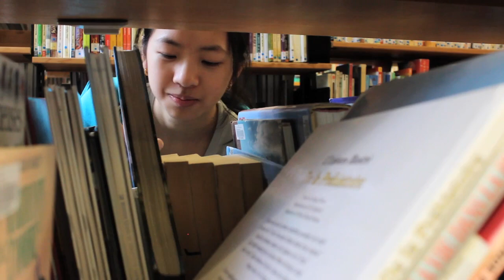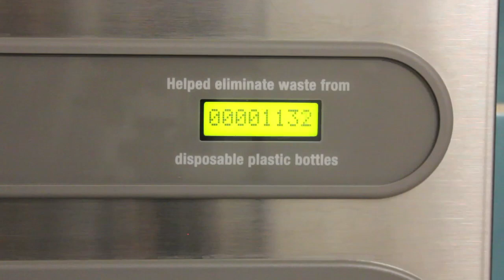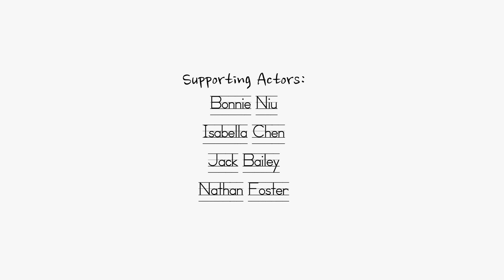Youth4Tap - Tap into the Power of Youth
Produced in collaboration with Metro Vancouver and Pacific Cinematheque, Youth4Tap Churchill was able to win the viewers choice award for the BC Green Games.